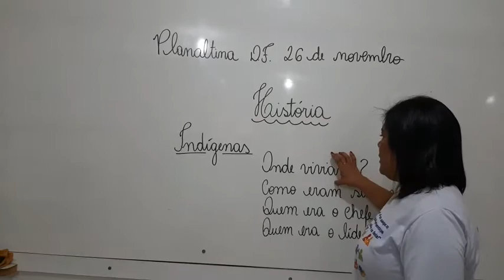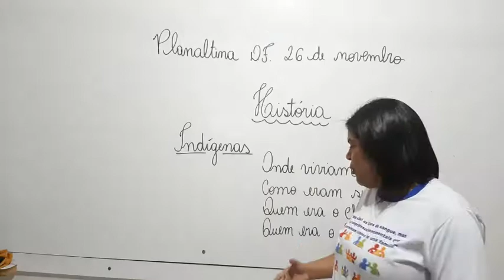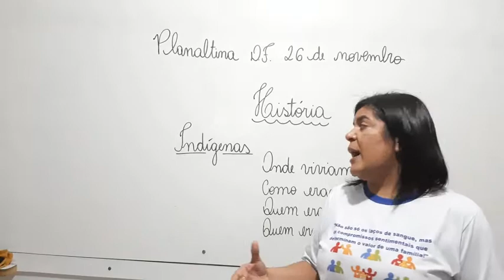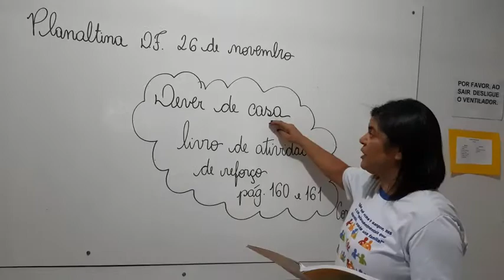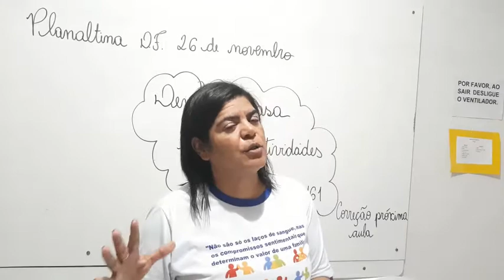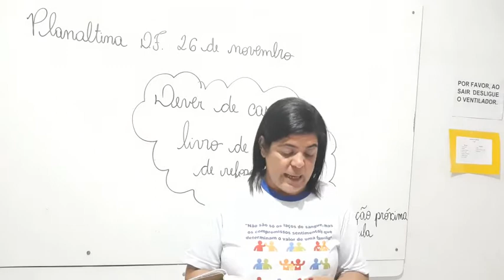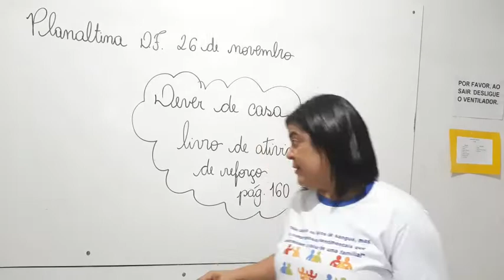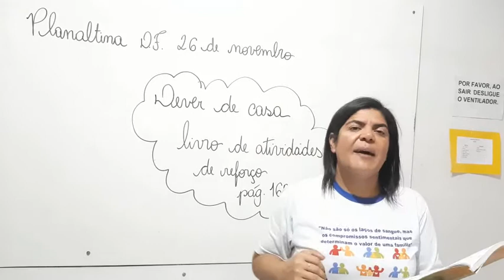2º ano- Aula 102- História 26.11.20 (CHAMADA)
Olá Alunos!
Segue abaixo o link da chamada.